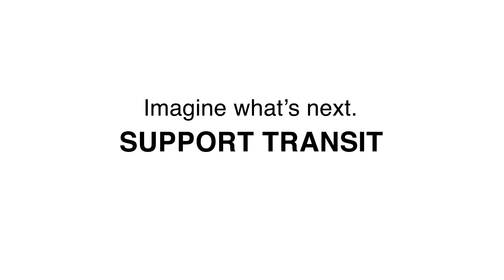CTS Engineering Transit Animation for FDOT.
This animation was created to help promote the FDOT and its accomplishments along with a new electric rail transportation system.